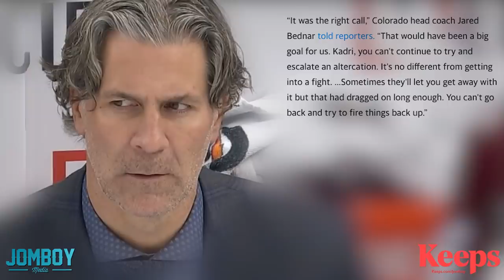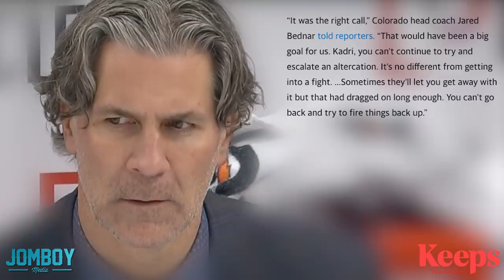Goalie swings his stick at opponents face, a breakdown